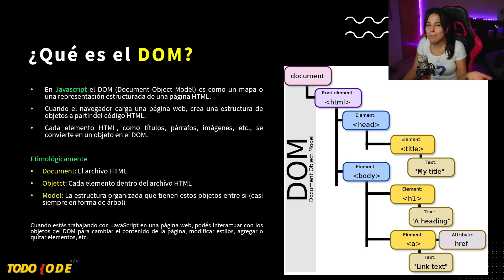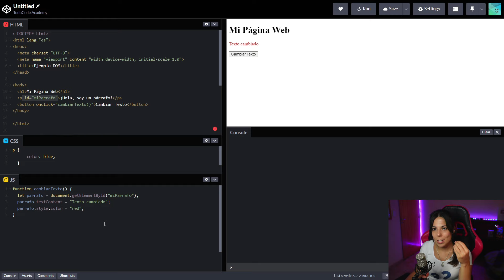¿Qué es el DOM? | ⭐ Curso JAVASCRIPT DESDE CERO 🚀 #28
✍🏼 Continuamos con el CURSO GRATUITO de JAVASCRIPT. En esta ocasión aprendemos qué es el DOM y cómo hacer uso de sus elementos. ¡NO TE LO PIERDAS! 🙌🏼